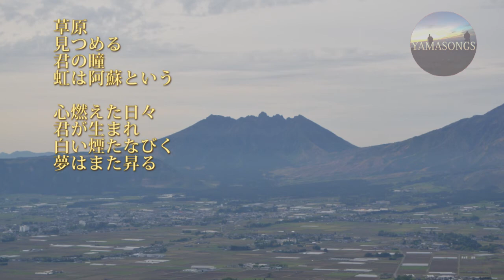火の国(阿蘇山讃歌）日本百名山の歌 作詞、作曲：Hiroshi 歌：MEI 深田久弥の百名山 新緑に燃える阿蘇をテーマに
火の国（阿蘇山讃歌）

１
　カルデラに
　火の国
　君の瞳
　みやまきりしま
　燃える

　千里に
　五岳の
　君の夢
　火を噴く
　阿蘇の峰

　心燃えた日々
　君が生まれ
　白い煙たなびく
　夢はまた昇る

２
　阿蘇谷に
　眺める涅槃の像（すがた）
　明日のあなたは
　祈る

　線路は貫く
　阿蘇の原
　あなた想う

　心燃えた日々
　あなた生まれ
　淡い緑芽吹く
　夢はまた生まれ

３
　草原
　見つめる
　君の瞳
　虹は阿蘇という

　心燃えた日々
　君が生まれ
　白い煙たなびく
　夢はまた昇る